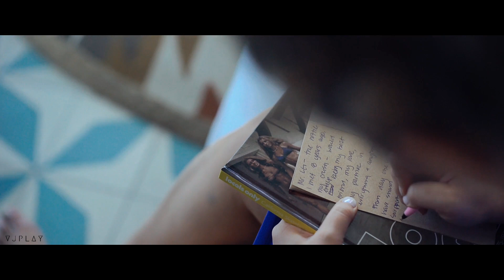Nikko Culture - Something Gone (Original V mix) V J P L A Y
Listen to Nikko Culture - Something Gone (Original Mix) by Round Trip Bus Records on⬇️

V J P L A Y - Killer V mix